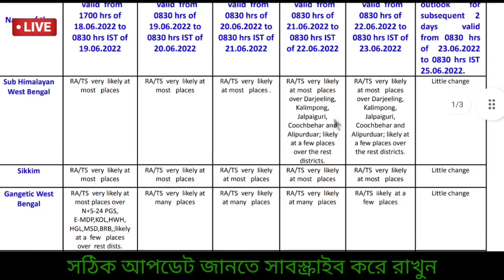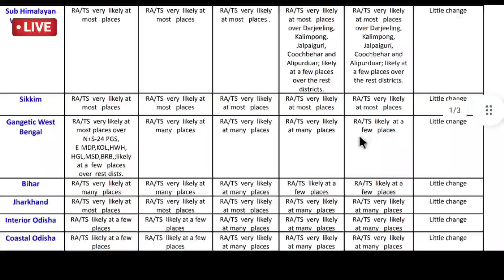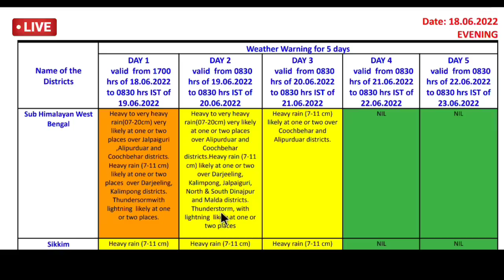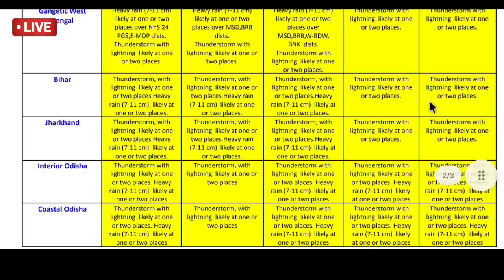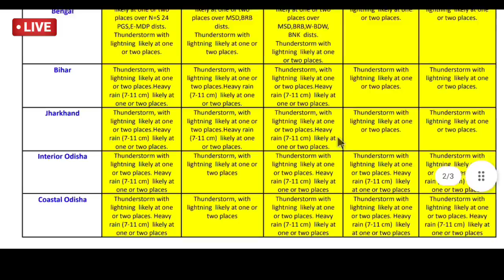🔴Live: দুই বঙ্গেই ভারী বৃষ্টি সতর্কতা, উত্তরে উন্নতি কবে, সিলেটে ভয়াবহ বন্যা, ঘূর্ণাবর্ত, Weather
Monsoon 2022 update IMD: বর্ষাকালে বাংলায় কেমন বৃষ্টি জুন থেকে সেপ্টেম্বর এই চার মাসে , দেশে কেমন , Weather

🔴 👉আবহাওয়া সম্পর্কে কিছু তথ্য যা আপনার কাজে লাগতে পারে: উত্তরবঙ্গ ও দক্ষিণবঙ্গে দুই রকম আবহাওয়া বিরাজ করছে, বৃষ্টিতে নাজেহাল যেমন উত্তরবঙ্গবাসী তেমনি গরমে নাজেহাল দক্ষিণবঙ্গের মানুষ, এবার সময়ের আগেই বর্ষা 🌧️প্রবেশ করেছে আন্দামান সাগরে ও কেরালায় আগেই জানিয়েছে ভারতীয় মৌসম ভবন,  এবার উত্তরবঙ্গ ও উত্তরপূর্ব ভারতের রাজ্যেও আগাম বর্ষা প্রবেশ করলো কিন্তু বাধ সেজেছিল দক্ষিণবঙ্গে, মৌসুমী বায়ু অবশেষে প্রবেশ করলো দক্ষিণবঙ্গে,
জুন মাসের  তৃতীয় সপ্তাহে বৃষ্টি আরো রয়েছে উত্তরবঙ্গ ও উত্তর পূর্ব ভারতে! ভারী থেকে অতি ভারী প্রবল বৃষ্টিতে🌧️⛈️, নদীর জল বেড়ে বন্যা, ধ্বস,যোগাযোগ বিচ্ছিন্ন, আগামী কয়েকদিন উত্তরবঙ্গে ও আসামে জোরালো দক্ষিণপশ্চিমা বায়ুর🍃 প্রভাবে প্রবল ভারী বর্ষণের ☔💧সম্ভাবনা রয়েছে তবে কমবে, দক্ষিণবঙ্গে তাহলে বর্ষায় কেমন বৃষ্টি এবার? ঘূর্ণাবর্ত আসছে,
বাংলাদেশে ত্রিপুরা মেঘালয়ের আবহাওয়া কেমন থাকবে জেনেনিন বিস্তারিত। ধন্যবাদ।

আপনি জানতে পারবেন রোজ নিম্নলিখিত এলাকার আবহাওয়ার খবর:

আবহাওয়ার খবর
আজকের আবহাওয়ার খবর
উত্তরবঙ্গের আবহাওয়া
দক্ষিণবঙ্গের আবহাওয়া
পশ্চিমবঙ্গের আবহাওয়া
কলকাতার আবহাওয়া
হুগলির আবহাওয়া
হাওড়ার আবহাওয়া
বীরভূমের আবহাওয়া
ঝাড়গ্রামের আবহাওয়া
বাঁকুড়ার আবহাওয়া
পুরুলিয়ার আবহাওয়া
নদিয়ার আবহাওয়া
মুর্শিদাবাদের আবহাওয়া
বিহারের আবহাওয়া (Bihar Weather)
ঝাড়খন্ড আবহাওয়া (Jharkhand Weather)
উড়িষ্যার আবহাওয়া (Odisha Weather)
Arunachal Pradesh Weather
আসামের আবহাওয়া (Assam Weather)
ত্রিপুরার আবহাওয়া(Tripura Weather)
মেঘালয়ের আবহাওয়া(Meghalay Weather)
মিজোরামের আবহাওয়া (Mizoram Weather)
নাগাল্যান্ডের আবহাওয়া (Nagaland Weather)
মণিপুরের আবহাওয়া (Monipur Weather)
সিকিমের আবহাওয়া (Sikkim Weather)
শিলিগুড়ির আবহাওয়া
দার্জিলিংয়ের আবহাওয়া
কালিম্পঙের আবহাওয়া
আলিপুরদুয়ারের আবহাওয়া
জলপাইগুড়ির আবহাওয়া
মালদার আবহাওয়া
কোচবিহারের আবহাওয়া
বাংলাদেশের আবহাওয়া
ঢাকার আবহাওয়া
ময়মনসিংহের আবহাওয়া
চট্টগ্রামের আবহাওয়া
রংপুরের আবহাওয়া
রাজশাহীর আবহাওয়া
বরিশালের আবহাওয়া
খুলনার আবহাওয়া
সিলেটের আবহাওয়া
Howrah Weather
Hooghly Weather
Kolkata Weather
East (Purba) Medinipur Weather
West (Paschim) Medinipur Weather
East (Purba) Bardhaman Weather
West (Paschim) Bardhaman Weather
Purulia Weather
Bankura Weather
Jhargram Weather
Birbhum Weather
Murshidabad Weather
Nadia Weather
North Bengal Weather
Darjeeling Weather
Jalpaiguri Weather
Kalimpong Weather
Alipurduar Weather
Cooch Behar Weather
North (Uttar) Dinajpur Weather
South (Dakhisn) Dinajpur Weather
Malda Weather
Bangladesh Weather

Barisal (বরিশাল) Weather
Barguna (বরগুনা)
Bhola (ভোলা) Weather
Jhalokati (ঝালকাঠি)
Patuakhali (পটুয়াখালী)
Pirojpur (পিরোজপুর)
Chittagong (চট্টগ্রাম)
Bandarban (বান্দরবান) Weather
Brahmanbaria (ব্রাহ্মণবাড়িয়া)
Chandpur (চাঁদপুর)
Cumilla (কুমিল্লা)
Cox's Bazar (কক্সবাজার)
Feni (ফেনী) Weather
Khagrachhari (খাগড়াছড়ি)
Lakshmipur (লক্ষ্মীপুর)
Noakhali (নোয়াখালী)
Rangamati (রাঙ্গামাটি)
Dhaka (ঢাকা) Weather
Faridpur (ফরিদপুর)
Gazipur (গাজীপুর) Weather
Gopalganj (গোপালগঞ্জ)
Kishoreganj (কিশোরগঞ্জ)
Madaripur (মাদারীপুর)
Manikganj (মানিকগঞ্জ)
Munshiganj (মুন্সীগঞ্জ) Weather
Narayanganj (নারায়ণগঞ্জ) Weather
Narsingdi (নরসিংদী) Weather
Rajbari (রাজবাড়ী) Weather
Shariatpur (শরীয়তপুর)
Tangail (টাঙ্গাইল) Weather
Khulna (খুলনা) Weather
Bagerhat (বাগেরহাট)
Chuadanga (চুয়াডাঙ্গা)
Jessore (যশোর) Weather
Jhenaidah (ঝিনাইদহ) Weather
Kushtia (কুষ্টিয়া) Weather
Magura (মাগুরা) Weather
Meherpur (মেহেরপুর)
Narail (নড়াইল)
Satkhira (সাতক্ষীরা) Weather
Mymensingh (ময়মনসিংহ)
Jamalpur (জামালপুর) Weather
Netrokona (নেত্রকোণা)
Sherpur (শেরপুর)
Rajshahi (রাজশাহী) Weather
Bogra (বগুড়া)
Joypurhat (জয়পুরহাট)
Naogaon (নওগাঁ)
Natore (নাটোর)
Chapai Nawabganj (চাঁপাইনবাবগঞ্জ)
Pabna (পাবনা)
Sirajganj (সিরাজগঞ্জ)
Rangpur (রংপুর)
Dinajpur (দিনাজপুর)
Gaibandha (গাইবান্ধা)
Kurigram (কুড়িগ্রাম)
Lalmonirhat (লালমনিরহাট)
Nilphamari (নীলফামারী)
Panchagarh (পঞ্চগড়)
Thakurgaon (ঠাকুরগাঁও)
Sylhet (সিলেট) Weather
Habiganj (হবিগঞ্জ)
Moulvibazar (মৌলভীবাজার)
Sunamganj (সুনামগঞ্জ)
বন্যা পরিস্থিতি